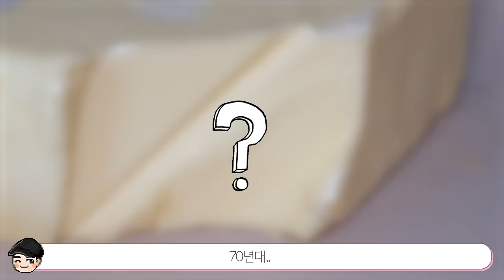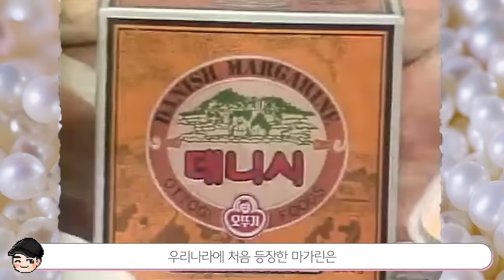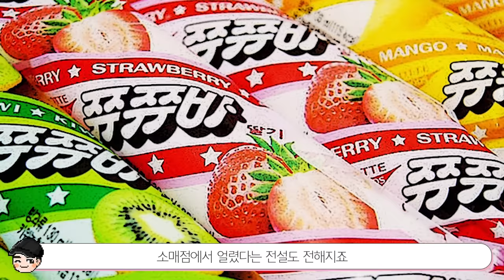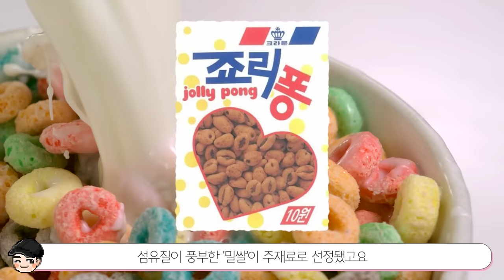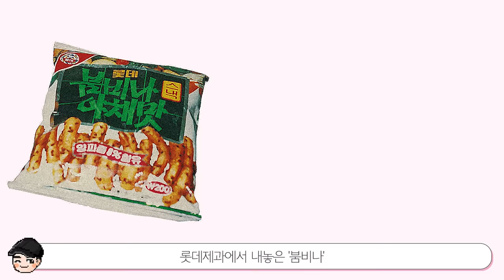맛잘알이었던 70년대..! 신기한 옛날 한국음식 TOP5 70년대편 2탄 [빠퀴2tv]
맛동산에 바나나맛우유 한 모금 하고 싶네요..!